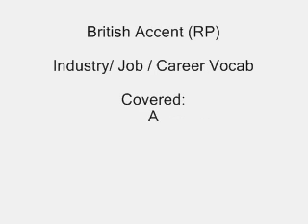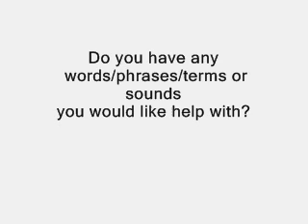British Accent - Industry Vocab 1 - Sales (87)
More british accent industry vocab.  Want more RP British Accent training , visit the